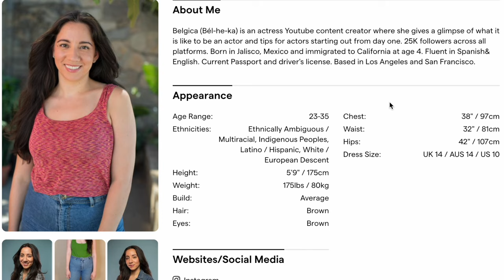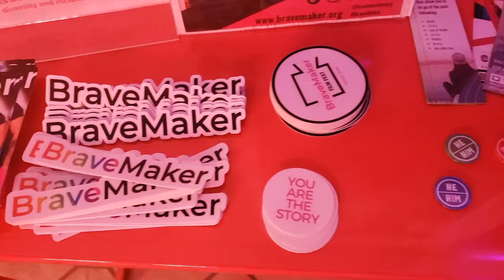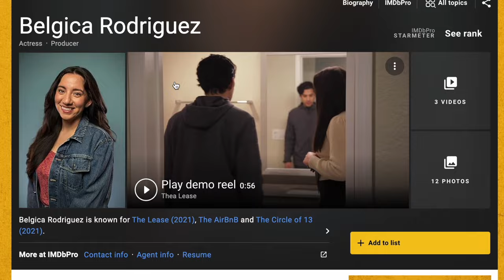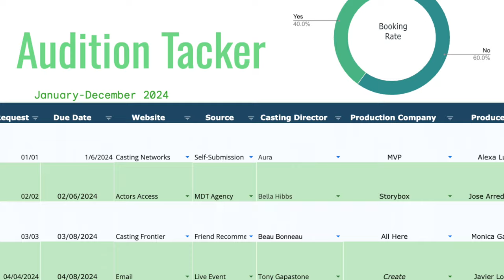Actor Expenses vs Earned 2023